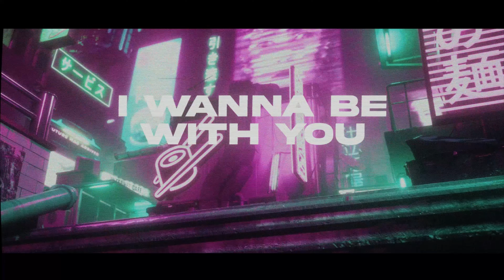Medicine - Funky Town